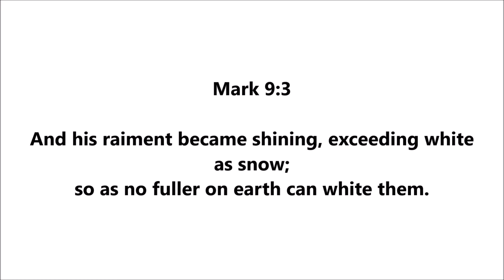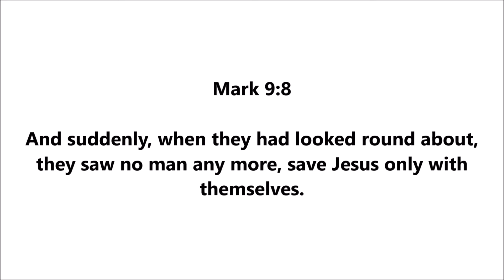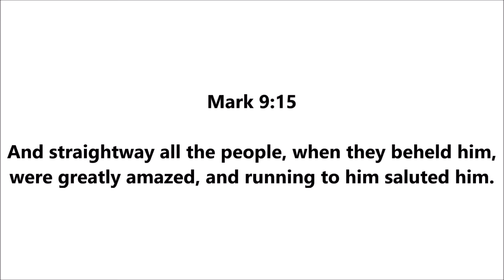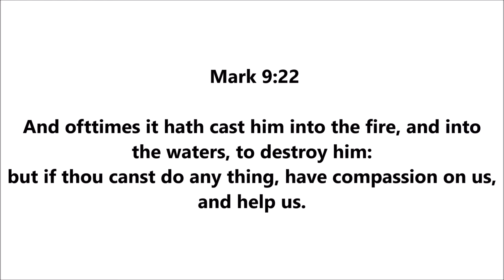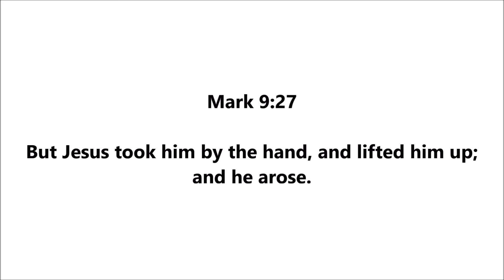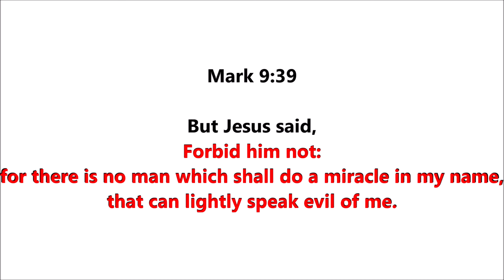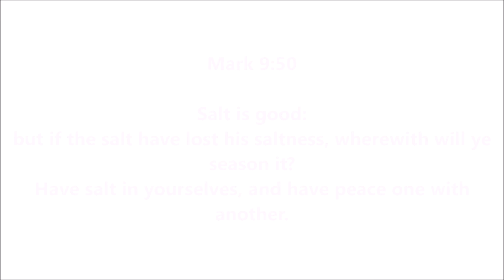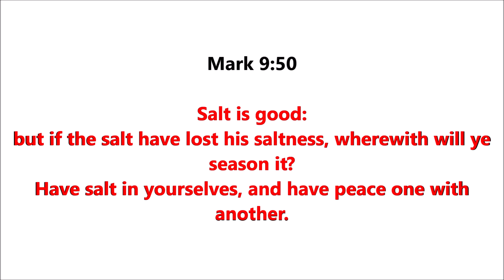Mark Chapter 9 (AUDIO with SCRIPTURE KJV 1769 without italics)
Mark Chapter 9   (50 verses)
Chapter Timeline 29 AD

Chapter Headings:

00:00 verses 2-13  The Transfiguration
02:04 verses 14-29  Jesus Heals a Boy with an Unclean Spirit
04:17 verses 30-32  Jesus Again Foretells Death, Resurrection
04:40 verses 33-37  Who Is the Greatest?
05:20 verses 38-41  Anyone Not Against Us Is For Us
05:53 verses 42-50  Temptations to Sin

Old Testament References:

Verses 12-13 – Psalms 22:1-31; 69:1-36; Isaiah 40:3-5; 49:7; 50:6; 52:14; 53:1-12; Zechariah 11:7; 11:13